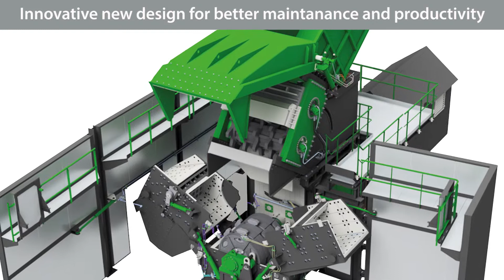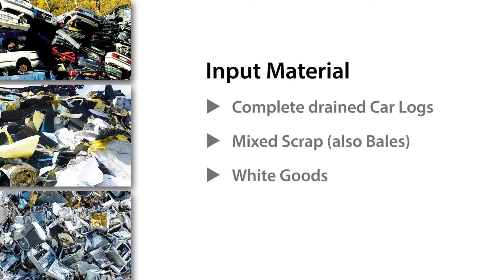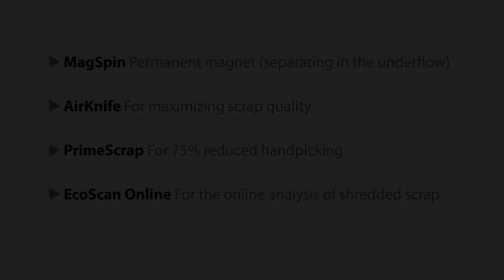SICON EcoShred® Compact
Pre-Shreder and Main-Shredder in just ONE Machine! -
Vorschredder und Hauptschredder in EINER Maschine!